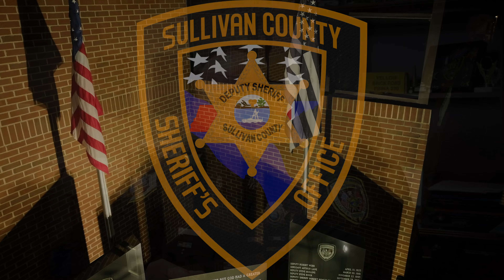Sullivan County Sheriff's Office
Welcome!! We at the Sullivan County Sheriff's Office endeavor to seek applicants who are looking for a rewarding career and outstanding opportunities.